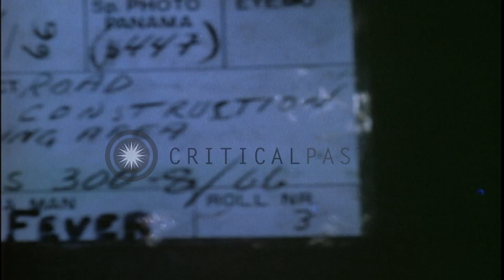Workders drilling at a tin mine in Boliva HD Stock Footage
Workders drilling at a tin mine in Boliva

Tin mining in Bolivia. Men wearing helmets with lights work. Miners with helmets operate a drilling machine as they drill the roof of the mine. Ore of tin is unloaded inside the mine. Location: Bolivia. Date: April 1966.

57,000+ broadcast-quality historic clips for immediate download.